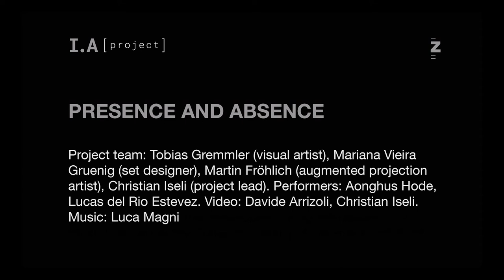Presence & Absence (research)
I wanted to explore how a physical body can transform into an avatar in real space and had the pleasure to execute some experiments at the I.A Zurich University of the Arts.